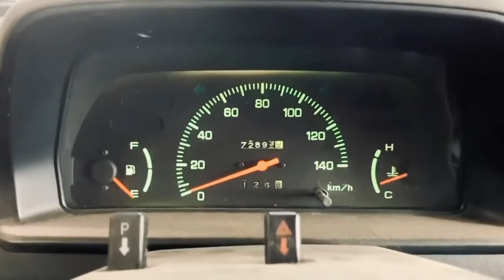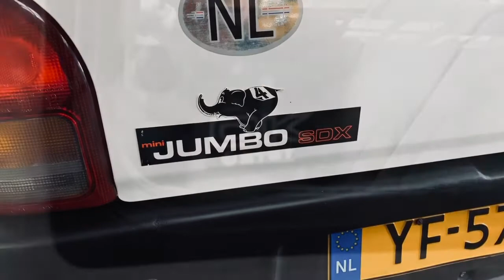Subaru M80 Mini Jumbo restoration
Bought this Subaru Mini Jumbo in 2017 from the first owner. I like rare cars with a nice history. It is one out of the private collection and not for sale